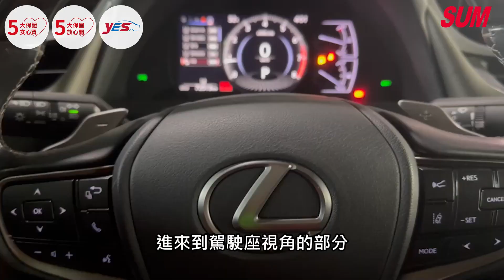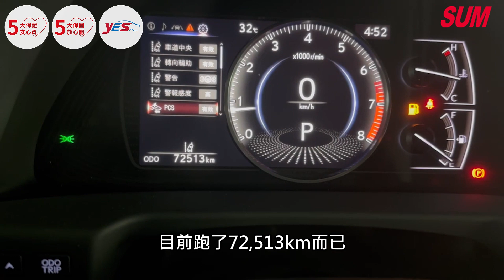【SUM中古車】LEXUS ES200 2020年 頂級版/盲點偵測/車道維持/倒車顯影 彰化縣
車商資訊：SUM永大汽車
聯絡人：現場人員
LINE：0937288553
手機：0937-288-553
車輛資訊：LEXUS ES200 2020年
車商地址：彰化縣花壇鄉中山路一段220號